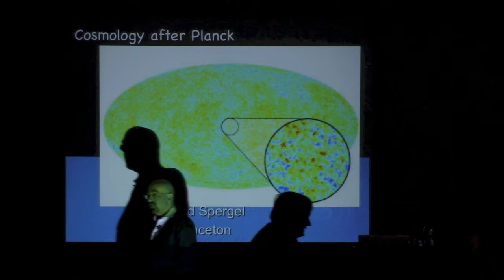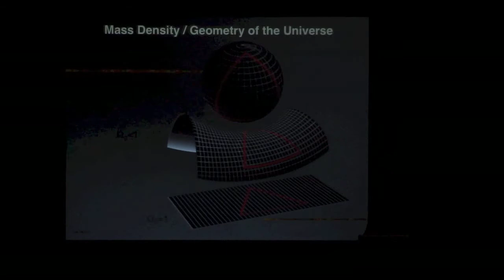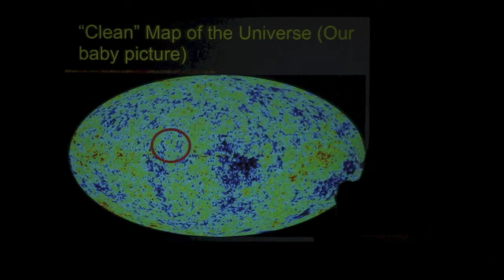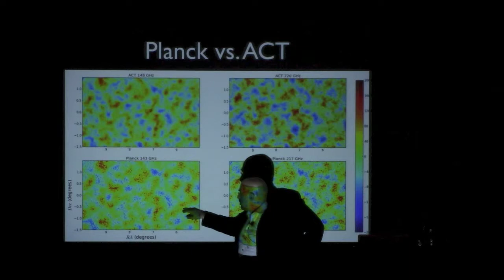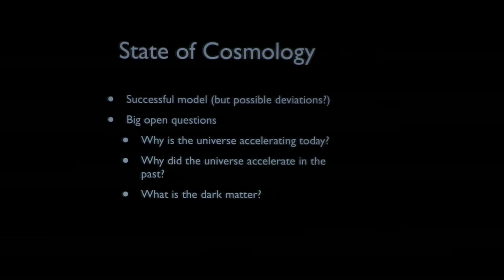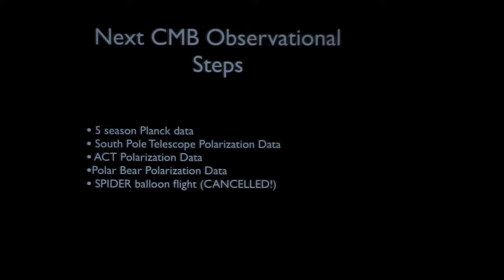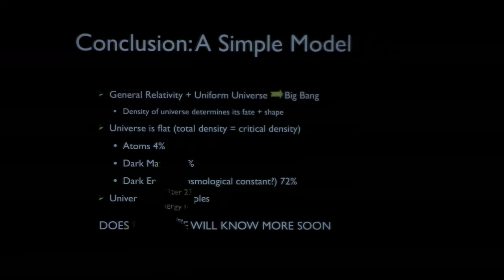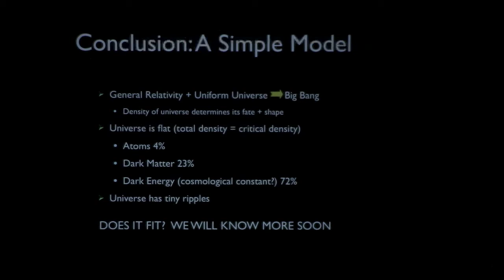Sackler Public Astronomy Lecture - David Spergel - Cosmology After Planck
The Planck Telescope has made an accurate full-sky measurement of the cosmic microwave background (CMB) temperature, the leftover heat from the Big Bang. These measurements probe both the physics of the very early universe and the basic properties of the universe today. The Planck measurements confirm the earlier results from the WMAP telescope and rigorously test our standard cosmological model and provide an accurate determination of basic cosmological parameters (the shape of the universe, its age, and its composition). When combined with other astronomical measurements, the measurements constrain the properties of the dark energy and the nature of dark matter. The observations also directly probe the physics of first moments of the Big Bang: the current data are consistent with the idea that the early universe underwent a period of rapid expansion called inflation.

Many key cosmological questions remain unanswered: What happened during the first moments of the big bang? What is the dark energy? What were the properties of the first stars? In this free public lecture, Dr. Spergel will discuss the role of ongoing and future CMB observations and describe how the combination of large-scale structure, supernova and CMB data can be used to address these key cosmological questions.